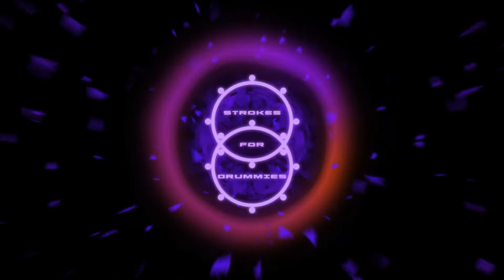[FIGURES L-LINE R-TRIANGLE] DRUMMER BRAIN TRAINNING ON A DW GO ANYWHERE SMART PRACTICE PAD 3/8 3/6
"It has been proved: If you try these exercises twice a week, you will be a better version of a drummer within a month.
You can try this on your DW SMART GO ANYWHERE PRACTICE PAD or a drumkit itself.

Ha sido probado. Si practicas estos ejercicios 2 veces por semana, serás una mejor versión de baterista en un mes.
Puedes intentarlo en tu DW SMART GO ANYWHERE PRACTICE PAD o en una batería.

GEAR USED IN THIS VIDEO:

- PRACTICE PAD -
Brand: DW.
Name: Go Anywhere Smart Practice.
Model: DWCPPADTS5.

- DRUMSTICKS -
Brand: Vic Firth.
Size and Tip: 2b nylon tip.

- CAMERA -
Brand: GoPro.
Model: Hero 5.

EQUIPO UTILIZADO EN ESTE VIDEO:

- PRACTICADOR -
Marca: DW.
Nombre: Go Anywhere Smart Practice.
Modelo: DWCPPADTS5.

- BAQUETAS -
Marca: Vic Firth.
Tamaño y punta: 2b punta de nylon.

- CÁMARA -
Marca: GoPro.
Modelo: Hero 5."